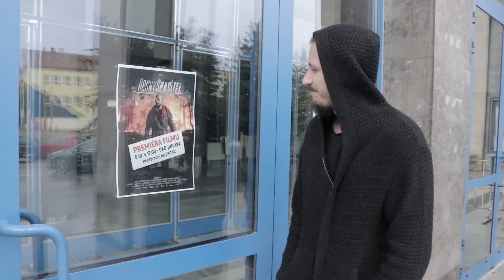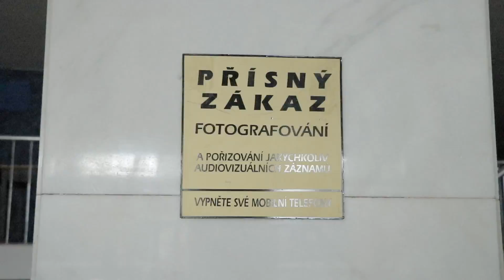Premiéra Drsného Spasitele | 5.10.2019 (videoreport)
V sobotu 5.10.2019 proběhla v jihlavském DKO premiéra filmu Drsný spasitel za účasti Miroslava Žambocha a dalších herců, co se na filmu podíleli a obrovským dílem nám pomohli. Ještě jednou děkujeme všem lidem ze Startovače, díky kterým jsme projekt probudili k životu a všem, co se na nás přišli podívat a oslavili to společně s námi.

      - Každý nákup pomůže naší tvorbě a zachrání jedno koťátko v paralelní dimenzi!

Díky Vám tak budeme moci vytvářet více autorského obsahu a dělat tutoriály pravidelně!

I to nás motivuje k tomu Vám dále pomáhat ve videotvorbě a předávat naše zkušenosti.